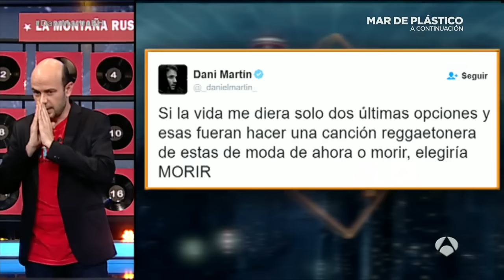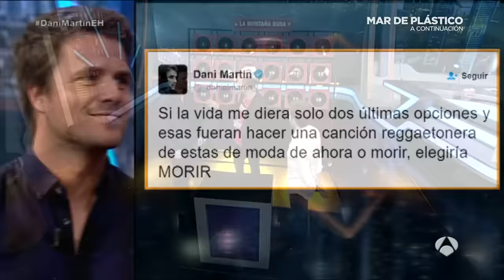Dani Martín aclara su polémico tuit 'reggateonero' - El Hormiguero 3.0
Dani Martín nos sorprendió hace unos días con un tuit en el que el cantante reconocía que, antes de hacer una canción 'reggateonera', él preferiría morir. Pues bien, nuestro invitado ha tenido la oportunidad de explicarse, y zanjar la polémica que ha rodeado a este "pensamiento en alto", como él mismo lo ha llamado.